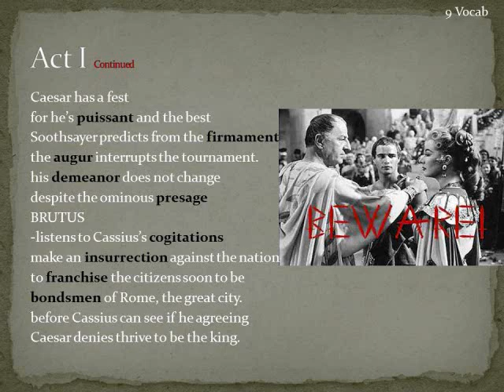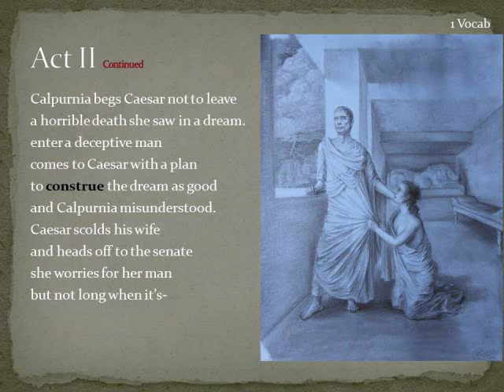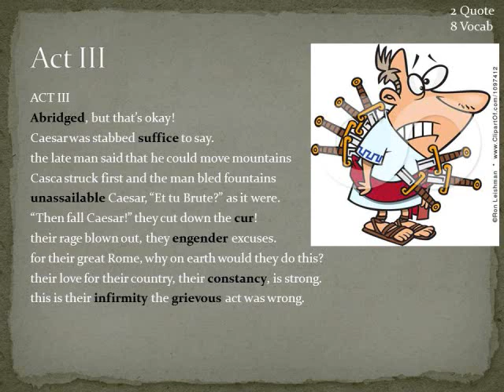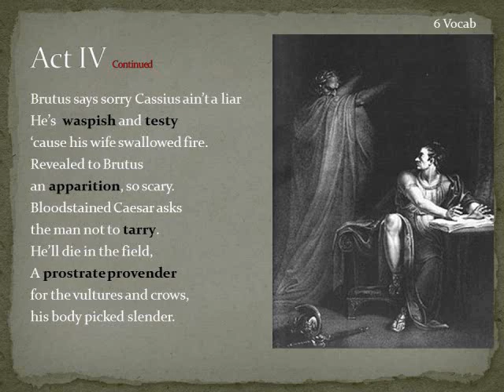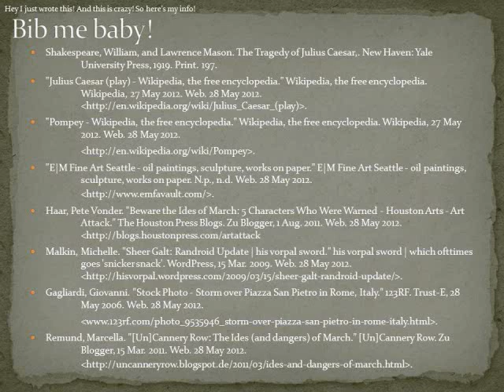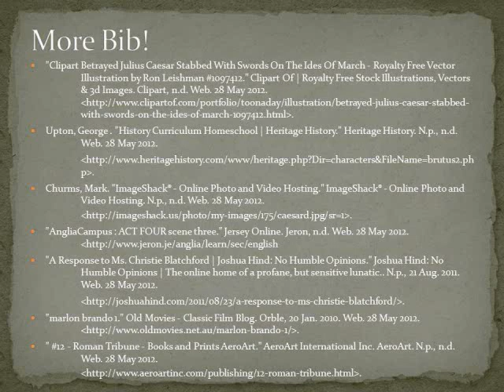Julius Caesar rap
Written by Will DeLoach,
Acts I and II performed by Mason Benefeild
Acts III-V performed by Will DeLoach
Music done by Adam Emerson
~While i had the sound files for both myself and Mason done, the music was hobbled into the powerpoint at 1:30 in the morning. Adam was a great guy to stay up with me and make the music, so even though this sucks, I would like to thank my partner, Mason, and my friend Adam for helping me with this project.
Mrs. Millers Class, Blue 2
5/29/12